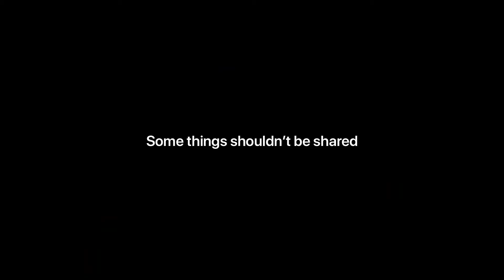ADDICT | Ad Film | Apple | iPhone | Privacy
Over Sharing? iPhone talks about the Privacy thing.

ADDICT is the show brought to you by ViralAd and it covers the best and latest of advertising work/marketing ideas (Ad Campaigns include TVC, Print, OOH, Radio, Digital, PR, Cinema, Ambient, Rural, CSR etc..) happening in India and around the world.

NOTE: The ad content is used for reference only.